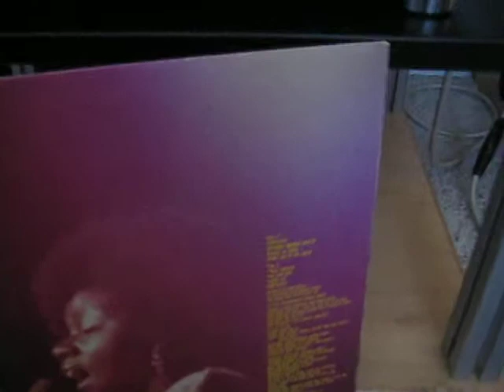Gloria Gaynor I Will Survive 1978